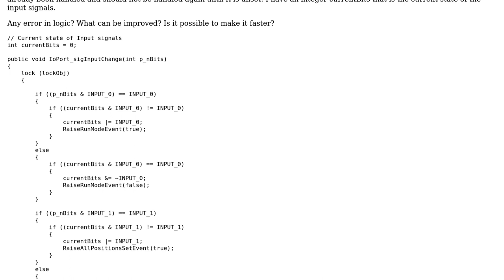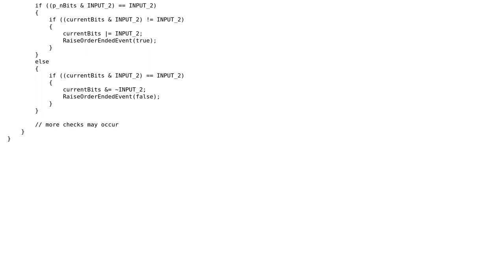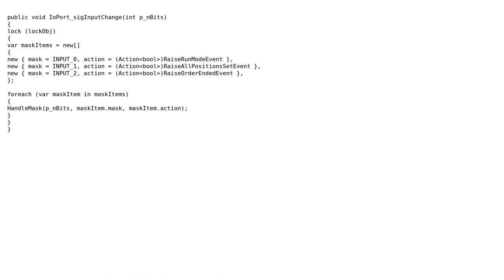Code Review: Check digital input signals that is sent as an integer using bitwise checking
With thanks & praise to God, and with thanks to the many people who have made this project possible! You are responsible for your own actions.